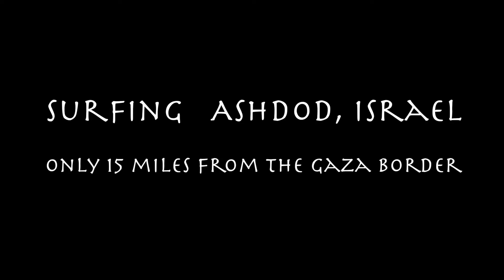SURFING ASHDOD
I went to Ashdod for no particular reason, then met a bunch of local surfers.  Watch as these guys battle some super-nasty surf!  Nice meeting you guys!